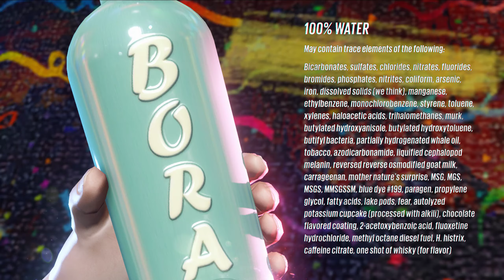Let's play: Sunset Overdrive (Part 2)